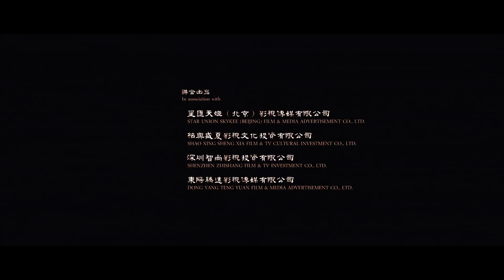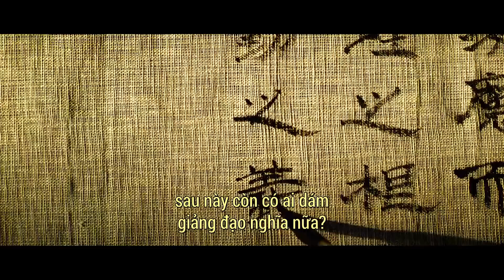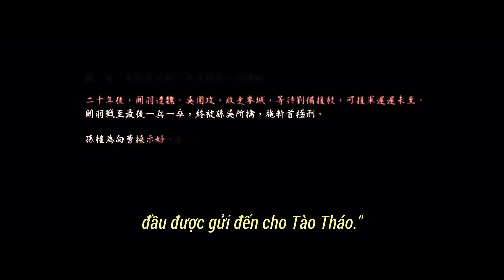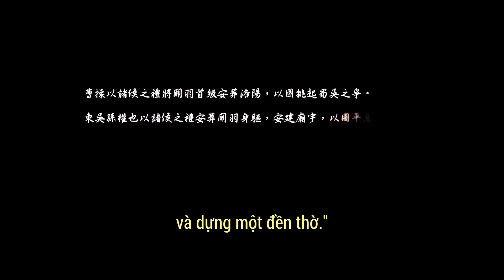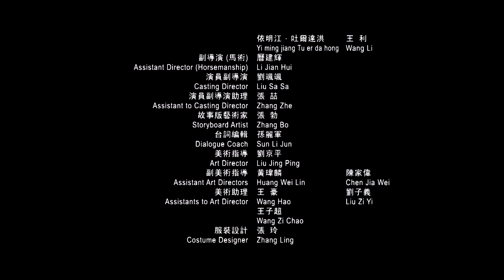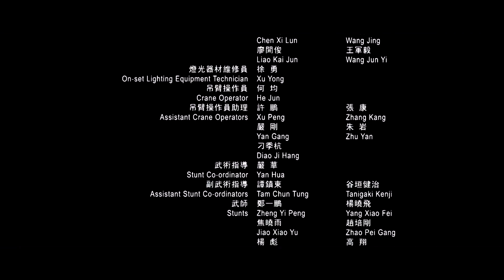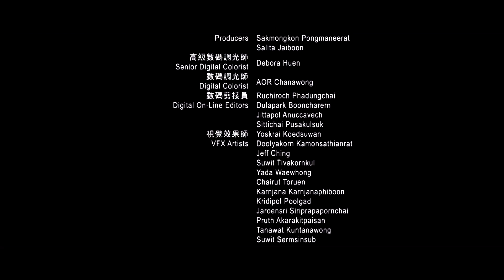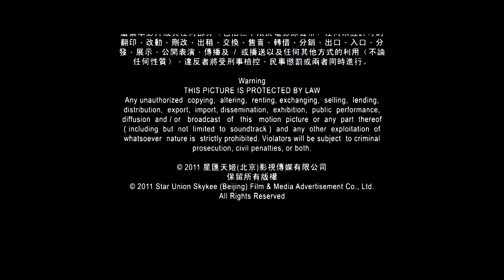Quan Vân Trường - The Lost Bladesman 2011 - Vietsub HD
Quan Vân Trường - The Lost Bladesman 2011